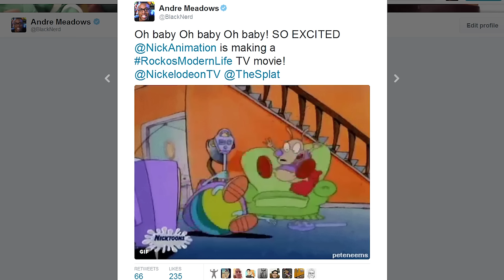ROCKO'S MODERN LIFE RETURNS - Nicktoons News & Thoughts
Rocko's Modern Life coming back to Nickelodeon with a TV special.

Andre "Black Nerd" Meadows thoughts on Nickelodeon green-lighting a Rocko's Modern Life one-hour TV movie special. Plus memories of why Rocko's Modern Life is one of my favorite Nicktoons along with Doug, Rugrats and Ren & Stimpy.

Note: "Rocko's Modern Life" trailers and clips courtesy of Nickelodeon and Shout! Factory press materials for the Rocko's Modern Life Complete Series DVD set for Black Nerd Comedy to use as press for news, review, criticism and commentary purposes under rights of fair use. All opinions are 100% my own with NO outside influence and NO compensation.